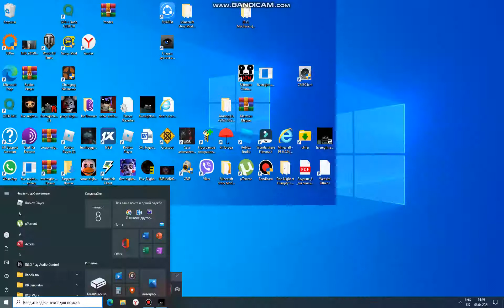Five Night At Hanwils прохождение ночь 3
Мой инстаграмм